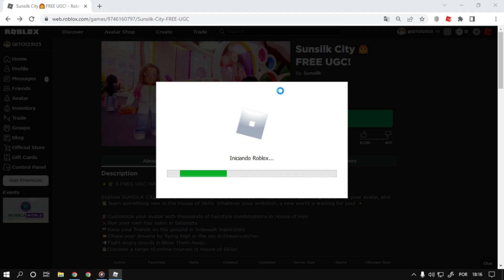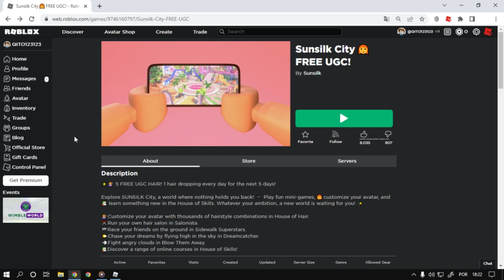Como Ganhar o item [Black Plats With Red Ribbon] Roblox Evento Sunsilk City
Nesse vídeo estarei ensinando como está ganhando o item Black Plats With Red Ribbon do evento do Roblox Sunsilk